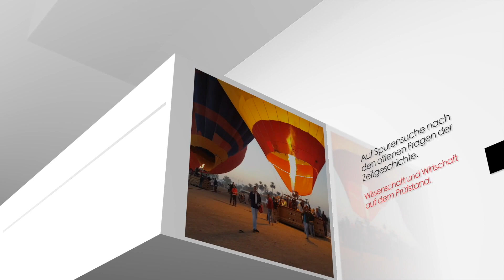Im Thüringer Kräutergarten mit Christa Jasinski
In diesem Beitrag erleben Sie Christa Jasinski ganz privat. Sie begleitete die Sphaerendiagnostik durch den Thüringer Kräutergarten. Wir erfuhren viel über neu anstehende Projekte und die Highlights von Thüringen.

Wir bemühen uns um eine unabhängige Berichterstattung. Über eine Unterstützung unserer Projekte würden wir uns freuen.